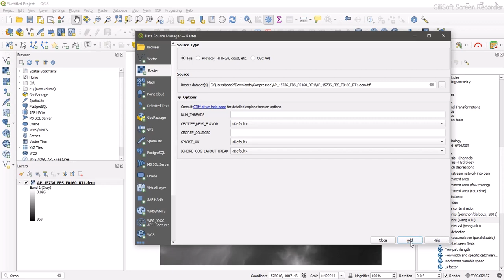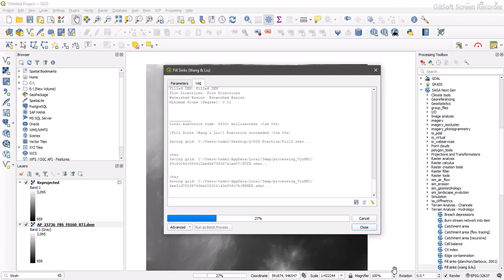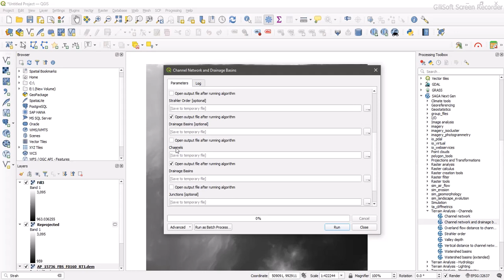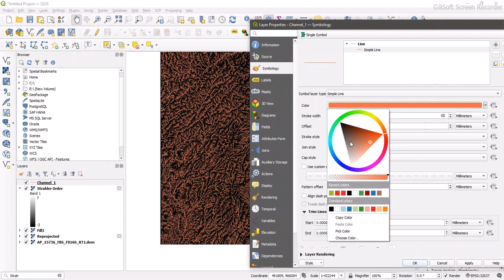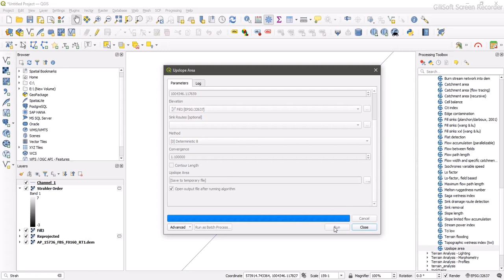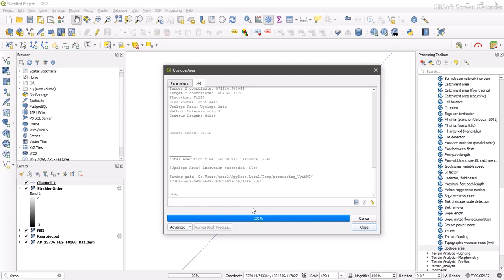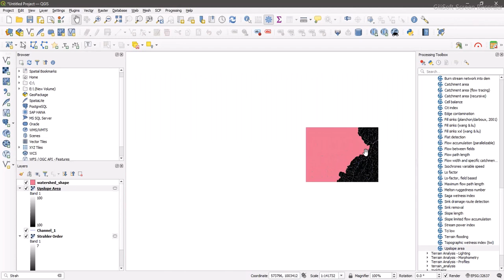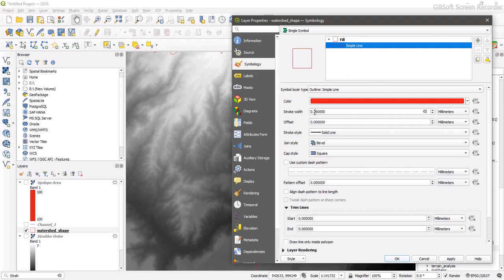Watershed Delineation in QGIS/ Hydrological Analysis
Hydrologic analysis using QGIS involves the use of QGIS software to study the distribution and movement of water on the earth's surface.  QGIS provides tools for processing and visualizing hydrological data, such as watershed delineation, flow accumulation, and flood risk mapping. By utilizing QGIS, hydrologists can analyze and model the behavior of water within a specific geographic area, allowing for the identification of potential water resource management issues and the development of effective solutions. The software's capabilities enable the integration of various data sources, such as satellite imagery, digital elevation models, and climate data, to support comprehensive hydrological analysis.